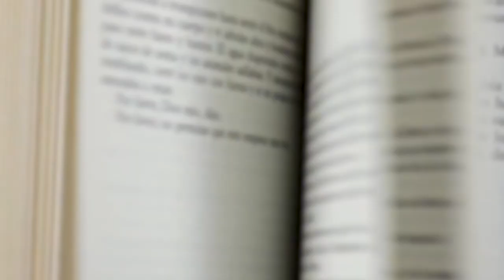SNTE-FIL 2022 ¡comienza la cuenta regresiva!